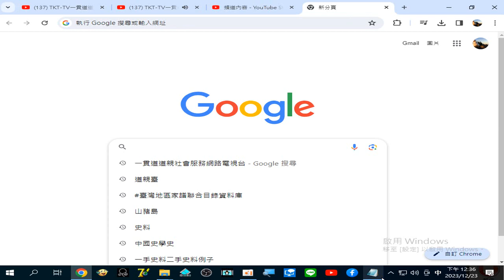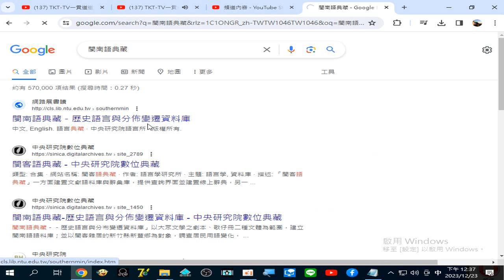閩南語典藏－歷史語言與分佈變遷資料庫 20231223